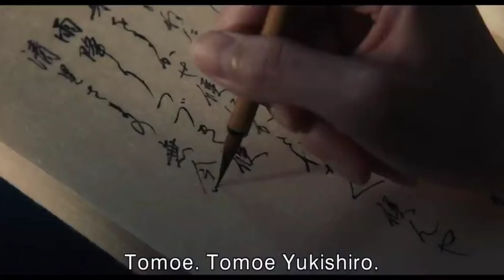RUROUNI KENSHIN : THE FINAL/THE BEGINNING - Official Trailer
The Beginning Rurouni Kenshin